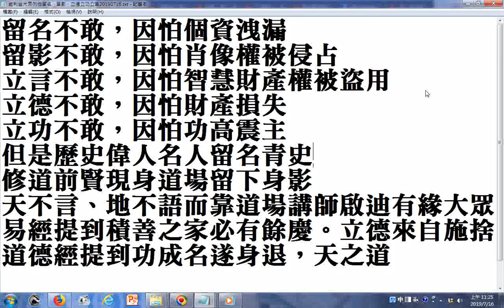music+能利益大眾勿怕留名、留影、立德立功立言20190716